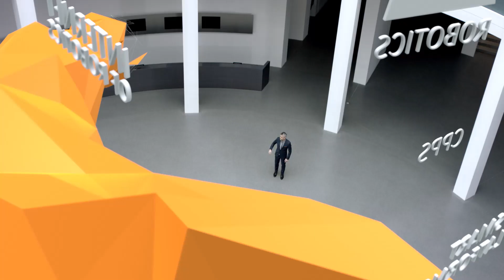Hello Industrie 4.0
Join us on an outlook into the factory of the future. We are ready!